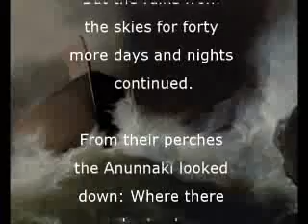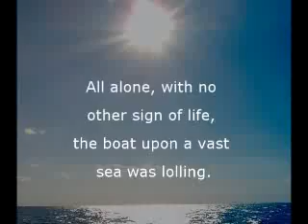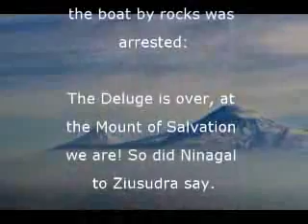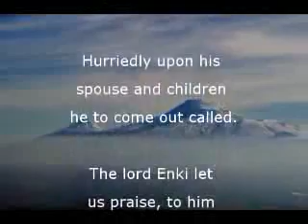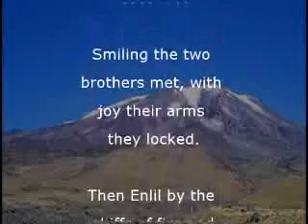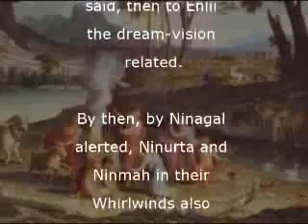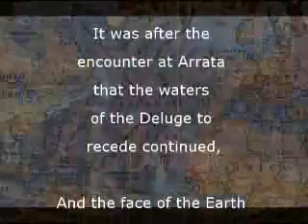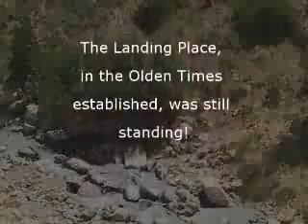Enki Sumerian Tablet Translation Ch.10 3of 7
The tablets were found in what's now modern day Iraq. Famous locations where a lot of tablets in ancient libraries were found: Sippar, Nippur and Nineveh. Sitchin used well over 800 Sumerian, Mesopotamian, Akkadian, Babylonian and Assyrian sources for this collection. He named this bundle of tablets he selected 'The Lost Book of Enki'